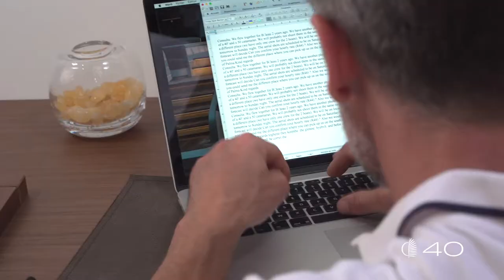Lagoon 40 - Europa Yachts Philippines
With her new visual identity, the 40 immediately stands out. While faithful to the image of Lagoon’s DNA, a new style is born: an individual, streamlined and accomplished design depicts her large portholes and panoramic view. This creates a refined and high-performance unit, emphasised by the chamfer running from the bow to the stern. A new generation Lagoon, recognisable at first sight.